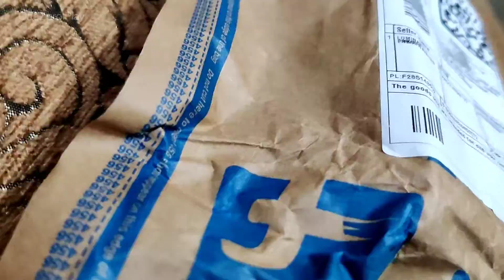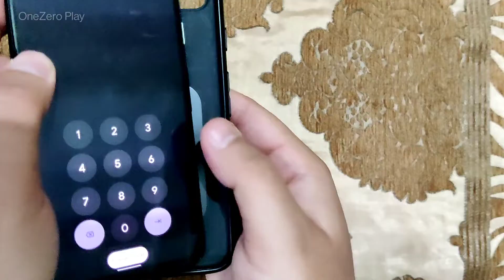Unboxing 🔥 Car Mount adjustable | Phone holder | Best Type of Car Phone Mount | Review | Magnetic 🔥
portronics car mobile holder
car mount phone holder
car mount installation
car mount mobile holder
car mount for camera
car mount for vlogging
car mount review
Unboxing car holder
car mount unboxing
Unboxing car phone holder with review
mobile holder for car
mobile holder for car tamil
mobile holder for car how to fix
magnetic phone mount
magnetic phone mount motorcycle
magnetic phone mount car
portronics mobile holder
portronics phone stand
portronics mount 1